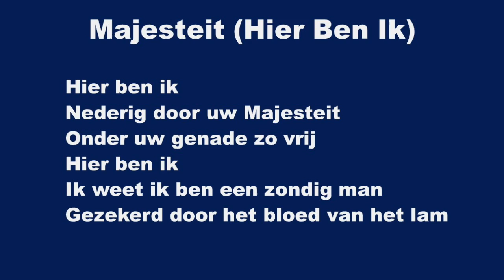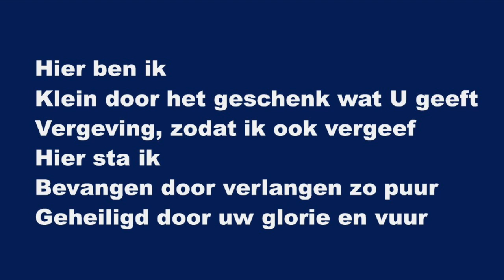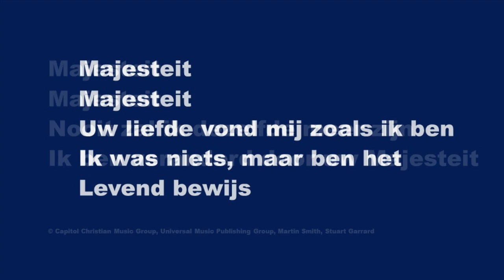Majesteit (Majesty, Here I Am) - Karaoke Fluit Instrumental Martin Smith, Stuart Garrard JEM 871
Humbled by Your Majesty
Covered by Your grace so free
Here I am,
Knowing I'm a sinful man
Covered by the blood of the Lamb

Now I've found
The greatest love of all is mine
Since You laid down Your life
Your greatest sacrifice

Majesty,
Majesty,
Your grace has found me
Just as I am
Empty-handed
But alive in Your hands

Humbled by the love that You give
Forgiven so that I can forgive
Here I stand
Knowing that I'm Your desire
Sanctified by glory and fire

Now I've found
The greatest love of all
Is mine
Your greatest sacrifice

Majesty,
Majesty,

Majesty,
Majesty,
Forever I am changed by Your love
In the presence of Your Majesty

Hier ben ik
Nederig door uw Majesteit
Onder uw genade zo vrij
Hier ben ik
Ik weet ik ben een zondig man
Gezekerd door het bloed van het lam

Ik weet één ding
Hoe diep uw liefde voor mij ging
Toen U, terwijl U brak
Het grootste offer gaf

Majesteit
Majesteit
Uw liefde vond mij zoals ik ben
Ik was niets, maar ben het
Levend bewijs

Hier ben ik
Klein door het geschenk wat U geeft
Vergeving, zodat ik ook vergeef
Hier sta ik
Bevangen door verlangen zo puur
Geheiligd door uw glorie en vuur

Majesteit
Majesteit
Levend bewijs

Majesteit
Majesteit
Nooit zal ik dezelfde meer zijn
Ik ben veranderd door uw Majesteit